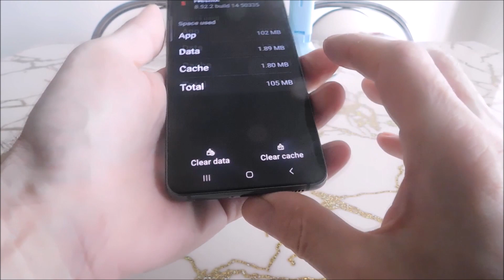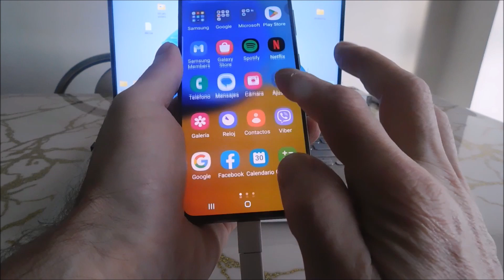How to clear cache on Samsung M04 (2 ways)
2 ways clear Cache on Samsung M04. The first way is in applications and the second is completely all over the phone.